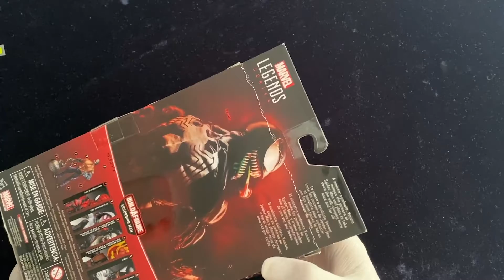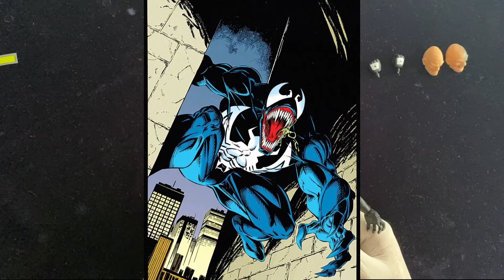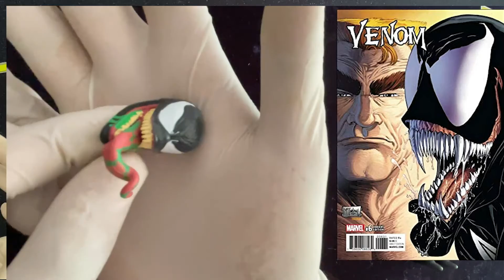Unboxing Venom Marvel Legends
El coleccionismo no descansa y nosotros tampoco. Hoy liberamos la pieza de Venom Marvel legends basado en la etapa de los 90´s. La pieza prácticamente salto del cómic a a nuestras manos, una excelente revisión de los diseños de sus padres en el cómic.